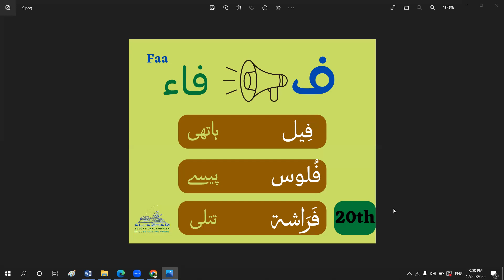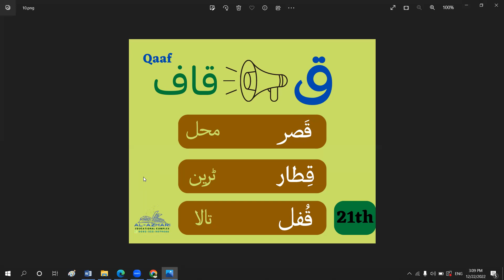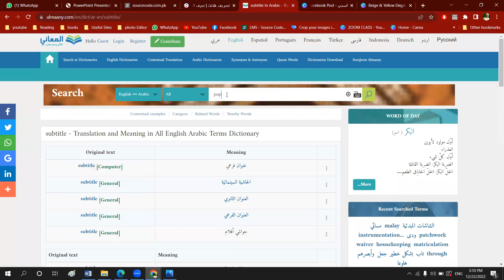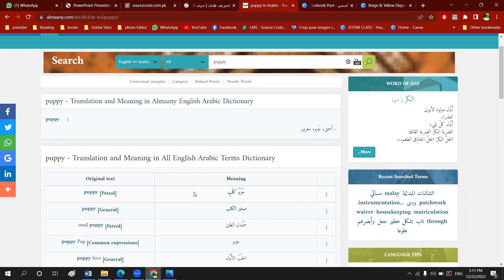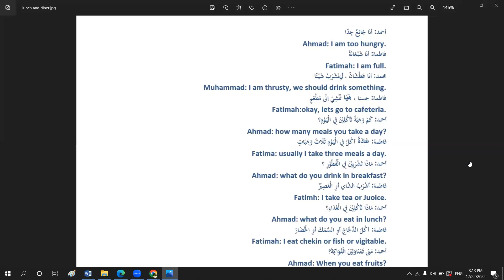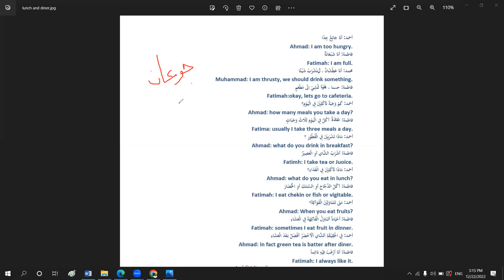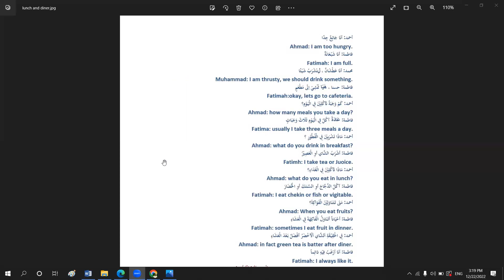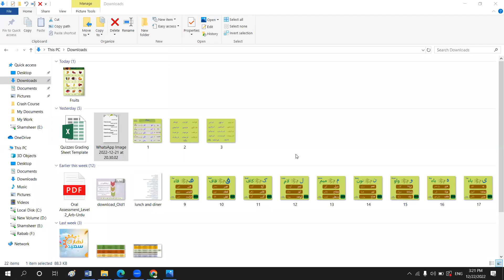Arabic Bol Chal II Weather II كيف الجو